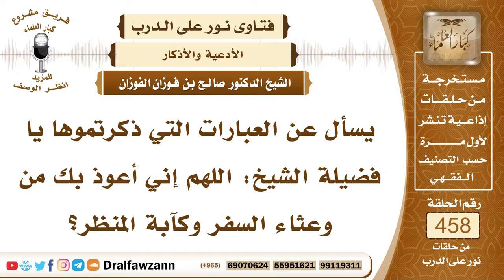6476- متى يقال دعاء السفر، وما معنى وعثاء السفر؟ - الشيخ صالح الفوزان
"6476- السائل أيضاً له سؤال ثان يا فضيلة الشيخ يقول: متى يقال دعاء السفر؟ هل هو بمجرد ركوب الدابة أو عند السير في الطريق؟
الجواب: الجواب: يقول دعاء السفر إذا ركب وسيلة النقل أول ما يركبها للسفر عند البداية لقوله سبحانه وتعالى: ﴿وَجَعَلَ لَكُمْ مِنَ الْفُلْكِ وَالْأَنْعَامِ مَا تَرْكَبُونَ (12) لِتَسْتَوُوا عَلَى ظُهُورِهِ ثُمَّ تَذْكُرُوا نِعْمَةَ رَبِّكُمْ إِذَا اسْتَوَيْتُمْ عَلَيْهِ وَتَقُولُوا سُبْحَانَ الَّذِي سَخَّرَ لَنَا هَذَا وَمَا كُنَّا لَهُ مُقْرِنِينَ﴾ [الزخرف: 12، 13] وكان النبي ﷺ يقول: «اللهم أنت الصاحب في السفر والخليفة في الأهل، اللهم هوِّن علينا سفرنا هذا واطوِ عنا بُعده، اللهم إنا نعوذ بك من وعثاء السفر وكآبة المنظر وسوء المنقلب في المال والأهل»
السائل: يسأل عن العبارات التي ذكرتموها يا فضيلة الشيخ: اللهم إني أعوذ بك من وعثاء السفر وكآبة المنظر؟
الشيخ: نعم هذا ورد.
السائل: ما معنى وعثاء السفر يا شيخ؟
الشيخ: وعثاء السفر التعب الذي يكون في السفر والأثر الذي يكون على الثياب والبدن من الشعث.
السيرة الذاتية:
للاشتراك في قناة الشيخ صالح الفوزان

14_ الشيخ محمد أمين الشنقيطي
يتيوب

15_سماحة المفتي عبد العزيز آل الشيخ
 يوتيوب

رئيس الفريق
لمشروع كبار العلماء